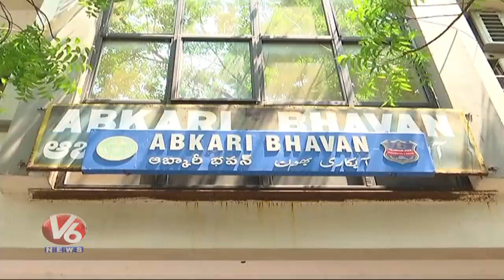Record Level Liquor Sales In Telangana Due To New Year Celebrations | V6 News